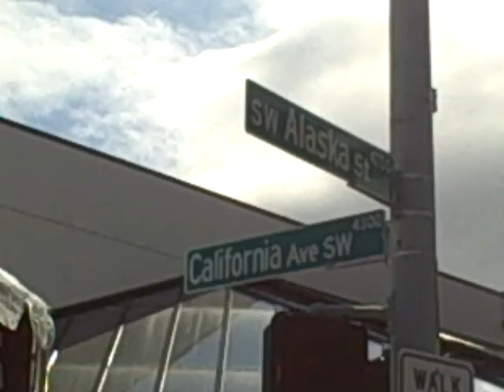West Seattle Street Fair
A short visit to the annual street fair in the West Seattle Junction